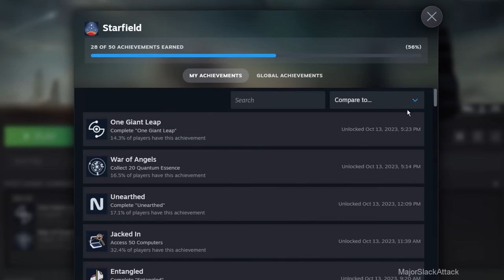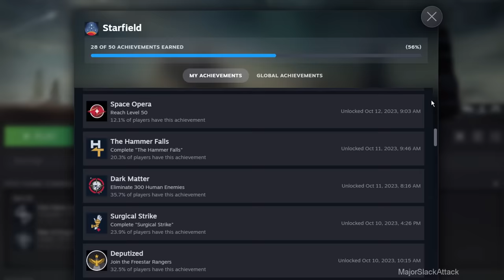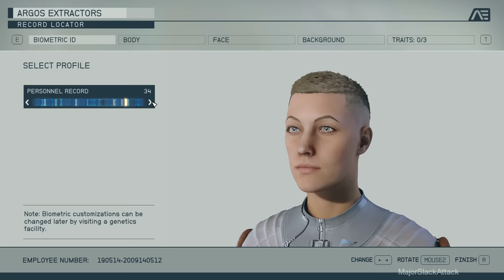STARFIELD Walkthrough Part 1, Character Creation ESSENTIAL NOTES (+ Dream Home, Before & After!)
Starfield Walkthrough Part 1 including smart gameplay and informative commentary by Major Slack. Not a blind playthrough. Not my first run. I have over 290 hours in the game and over 150 pages of detailed notes. And I always practice and study before uploading any and all videos.

TIME STAMPS

0:00 - Hardcore Slackers
3:42 - Skip the Intro (Shame on you!)
7:42 - How to mine faster
14:20 - Character creation screen
16:06 - Backgrounds
17:34 - Traits
17:45 - Alien DNA
18:29 - Dream Home, How to get there
21:57 - Dream Home, What you get
23:20 - Dream Home, Fully Furnished
29:56 - Kid Stuff, How to find your parents
38:14 - Raised Enlightened, How to find the chest(s), what you get
48:46 - Serpent's Embrace
49:54 - How to make an early game tank
57:07 - 2 Backgrounds that put all 3 skills in same category
1:01:16 - My character build for this walkthrough